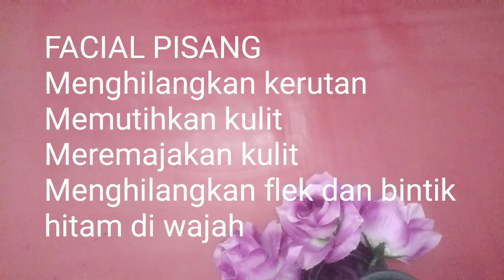Tips kembali muda tanpa kerutan , tanpa flek dengan facial PISANG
Menghilangkan kerutan halus di wajah dan memudarkan bintik dan flek hitam dengan cara facial pisang